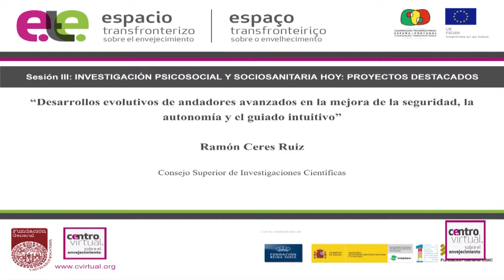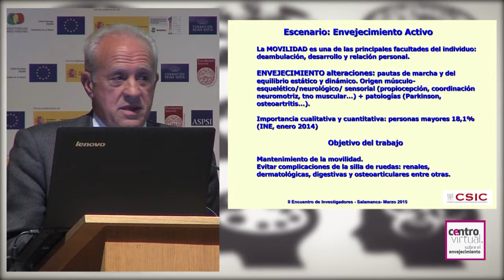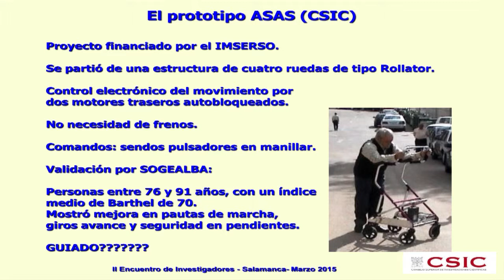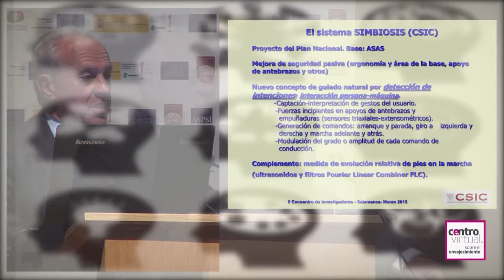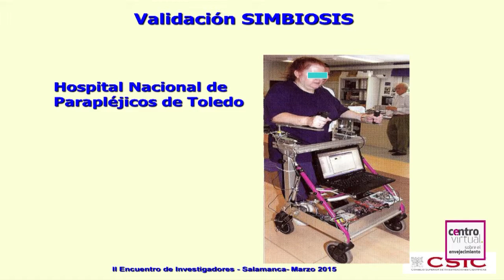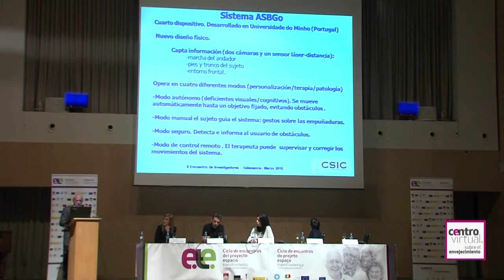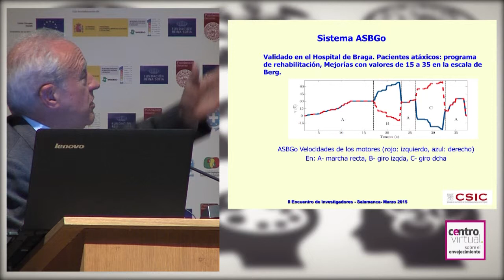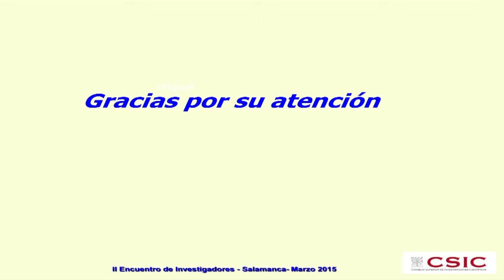Desarrollos evolutivos de andadores avanzados (...)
Desarrollos evolutivos de andadores avanzados en la mejora de la seguridad, la autonomía y el guiado intuitivo

Sesión III - Investigación psicosocial y sociosanitaria hoy: proyectos destacados

Ponente: Ramón Ceres Ruiz, CSIC
La movilidad es una de las principales facultades del individuo en el desarrollo de las múltiples actividades de la vida diaria y la relación personal, laboral y social. En el amplio y creciente colectivo de personas mayores la movilidad se encuentra a menudo comprometida por los deterioros propios del envejecimiento que afectan seriamente a la propiocepción y a la coordinación neuromotriz con alteración frecuente de las pautas de marcha y del equilibrio estático y dinámico y, sobre todo, el riesgo de caídas traumáticas.

Materiales y métodos. La línea de investigación que se presenta en este trabajo, muestra cuatro sistemas desarrollados en colaboración por los equipos de los autores (CSIC-España, UFES-Brasil y Universidade do Minho-Portugal) con el paradigma del andador como dispositivo de apoyo versátil y operativo para mantenimiento de la movilidad, tratando de aumentar su seguridad y autonomía, con innovaciones en el modo de guiado natural y de evitar en lo posible el uso discapacitante de la silla de ruedas.

Resultados y Conclusiones. Las numerosas pruebas de los sistemas realizados en laboratorio y en ambientes clínicos, con resultados satisfactorios cuantificados, demuestran que al incorporar elementos de seguridad estática y dinámica ofrecen una mejora de estabilidad, maniobrabilidad y fiabilidad en la conducción, evitando caídas, aumentando la autonomía al operar de modo intuitivo detectando gestos asociados a la propia marcha tanto en las extremidades inferiores como en las superiores y en el tronco.